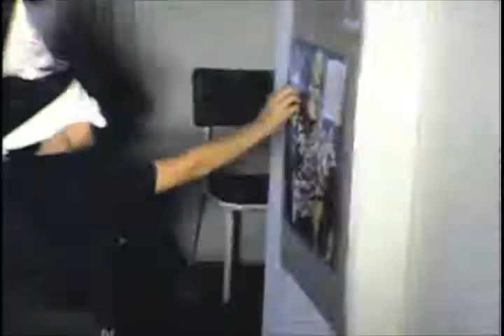1972 June 14 my 6th birthday